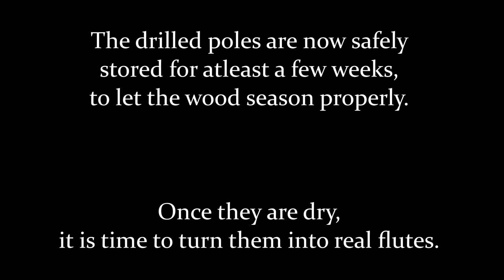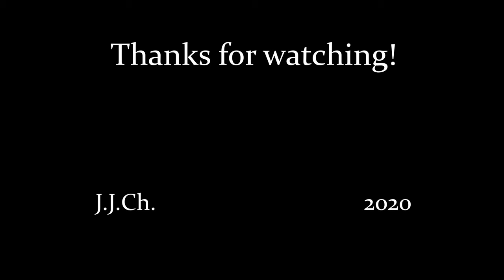How to make a wooden flute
Making a simple 6-hole flute from the elder wood (Sambucus nigra). Flutes made from hand drilled elder wood are part of cultural heritage of slavic nations - being it the famous big fujara, koncovka or these 6-hole flutes.

This one is tuned and played the same way as irish tin whistle/flute in the key of E.

In case you are interested in detailed video describing the procces of making one (which wood to use, flute measurments, how to do the finish) let me know in the comments! Also if you are interested in buying flute like this one, or have any other questions feel free to check my facebook

The final piece is played on the very flute I make in the video, and it is my take on the traditional St. Patrick´s Andro.